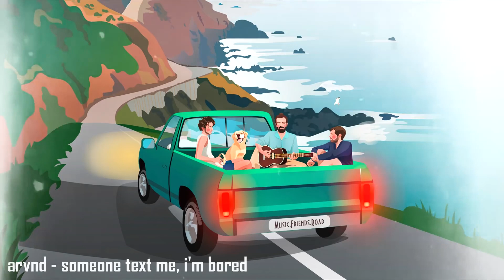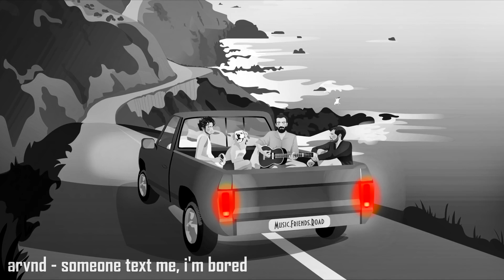Music.Friends.Road〜lofiヒップホップミックス|リラックス/勉強するビート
This music is ideal for background music at work, while studying, playing games or just for sleeping.
Music.Friends.Road ~ lofi hip hop mix | beats to relax/study to

⭕Tracklist:
00:00 arvnd- sitting near the campfire
02:45 arvnd-someone text me, i'm bored
05:03 dann.gogh - why am i doing this
06:46 arvnd - it's good to relax, i guess
09:14 SubTrailss - RELENTLESS
11:39 riera . - insight xx
14:06 EarlJam - Never Forget
17:20 Jérémy Cochoy - Zenol - a whisper from the waitress
19:03 wwolf ts - lonely day
21:02 arvnd - good excuse for a nighttime walk
22:58 BIDØ - last light
24:40 i.amsleepy - untitled
27:30 wwolf ts - i cant stay
⭕Artist:
arvnd
riera .